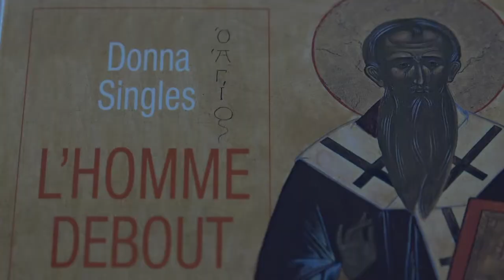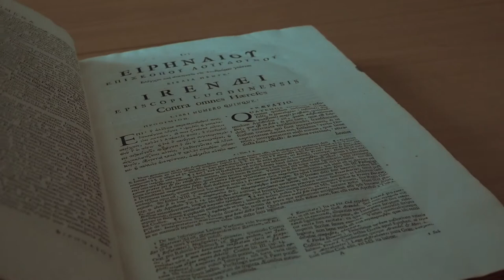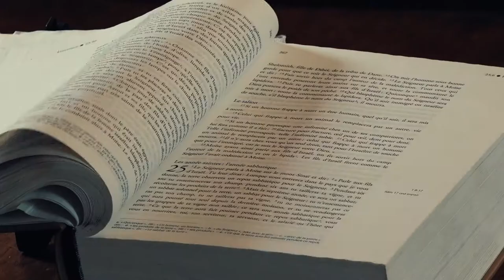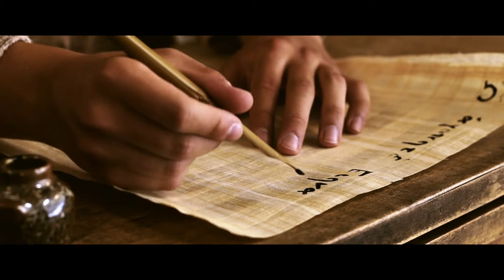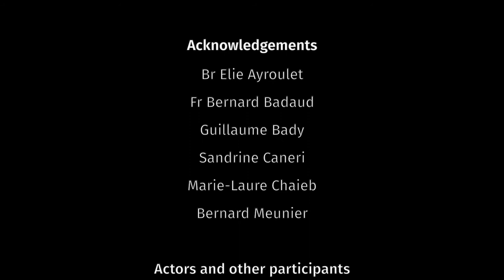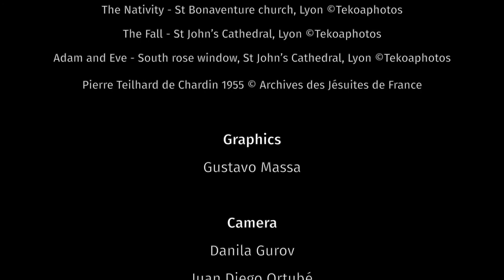Ireneo di Lione: Artigiano di pace e di unità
Sant’Ireneo: un gigante, una figura fondamentale, ma paradossalmente ancora molto sconosciuta, dei primi secoli della Chiesa. Nato a Smirne, nell’attuale Turchia, diventa vescovo di Lione nel 177 dopo le terribili persecuzioni contro i cristiani. Pastore vicino al suo popolo, teologo di talento, ha a cuore di trasmettere la fede in un periodo in cui il cristianesimo deve trovare la sua strada in mezzo a una moltitudine di correnti. La sua visione estremamente ottimistica dell’uomo creato a immagine di Dio in continua crescita, unificato in Cristo, concorda con la nostra richiesta di pienezza e di felicità. In questo film, scopriamo la sua storia e i temi più importanti dei suoi scritti, che fanno di lui un vero compagno di viaggio per i cristiani di oggi.